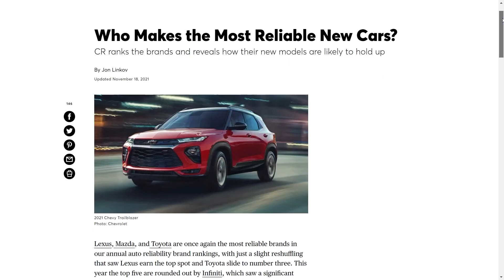Top 10 MOST Unreliable Car Brands For 2023 You Must Avoid Buying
Top 10 most unreliable car brands you should never buy for 2023. These are the worst and most unreliable car brands that you should avoid buying for 2023 according to Consumer Reports. These are the worst car brands for reliability, repair costs, and cost of ownership. If you want to know what are the most unreliable cars and worst cars and worst SUVs to buy, watch this video.

ABOUT ME

With over a decade of experience as a professional car buyer and auto consultant, Shari Prymak has helped thousands of consumers with their car buying needs. Car Help Corner provides honest, objective, consumer advice with all aspects of car buying and car ownership.